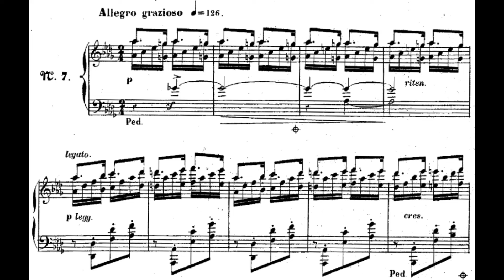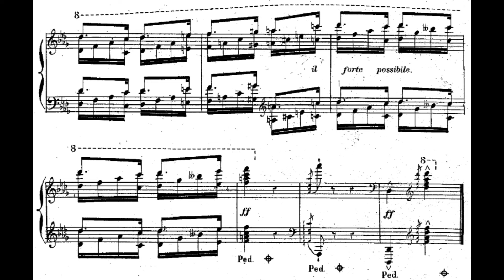Théodore Lack:12 Études de bravoure, Op.43 No.7"Allegro grazioso"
Théodore Lack (3 September 1846 — 25 November 1921)
Théodore Lack:Études de bravoure, Op.43 No.7"Allegro grazioso"(audio＋Sheet music)